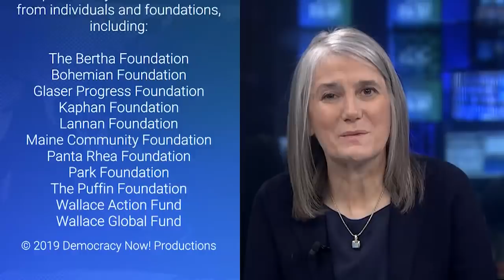AMLO: How Mexico’s New Leftist President Has Navigated Corruption, Inequality, and Trump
As President Trump continues his threats to close the U.S.-Mexico border to stop the flow of asylum seekers, we look at the response from Mexican President Andrés Manuel López Obrador and the first four months of his presidency. In Mexico City, we speak with Humberto Beck, professor at El Colegio de México and co-editor of “The Future Is Today: Radical Ideas for Mexico.” He says that while López Obrador doesn’t want to openly confront Trump on stopping immigration, “he knows that sending back migrants to Central America is sending back these people to unlivable situations.”